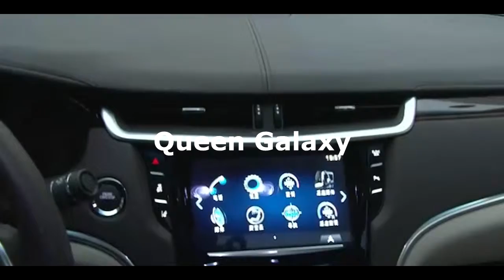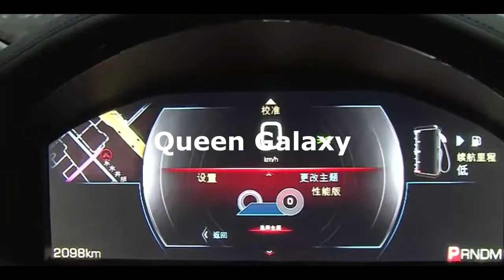[FULL] 2016 CADILLAC XTS